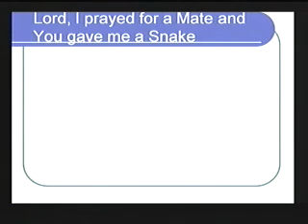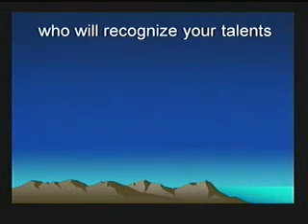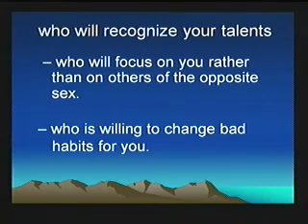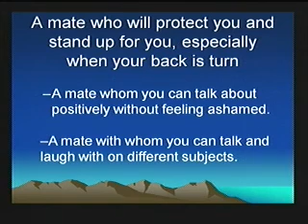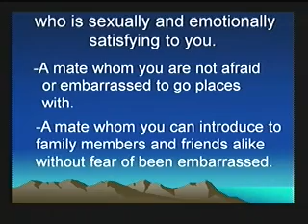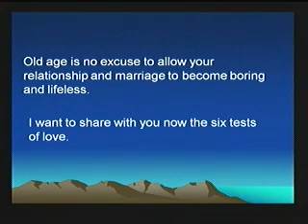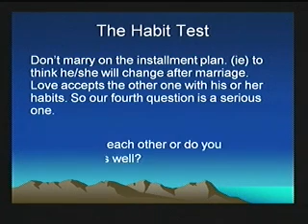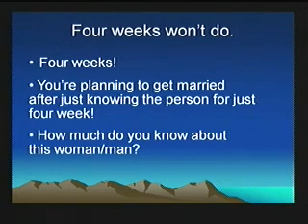13 I prayed for a Mate and you gave me a Snake